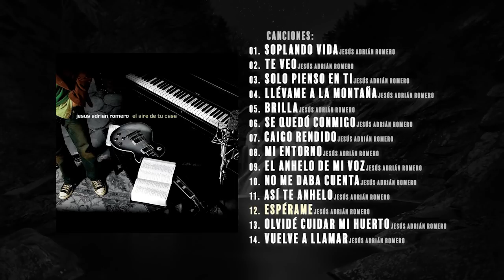LOS MEJORES ÉXITOS DE LA MÚSICA CRISTIANA | CANCIONES DESDE NUESTRO ENCIERRO - [Audio Oficial]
Paginas Oficiales:
CANCIONES DESDE NUESTRO ENCIERRO 2020 - LOS MEJORES ÉXITOS DE LA MÚSICA CRISTIANA 2020

Lista de Canciones:
01. “Soplando Vida” - 0:00
02. “Te Veo” - 4:14
03. “Solo Pienso En Ti” - 8:06
04. “Llévame A La Montaña” - 12:02
05. “Brilla’ - 16:15
06. Se Quedó Conmigo - 19:33
07. “Caigo Rendido” - 23:38
08. “Mi Entorno” - 27:03
09. “El Anhelo De Mi Voz” - 31:06
10. “No Me Daba Cuenta” - 34:57
11. “Así Te Anhelo” - 38:53
12. “Espérame” - 42:08
13. “Olvidé Cuidar Mi Huerto” - 47:15
14. “Vuelve A Llamar” - 50:58

2 Horas de Musica Cristiana MARCELA GANDARA, LILY GOODMAN, JESÚS ADRIÁN ROMERO Mejores Exitos